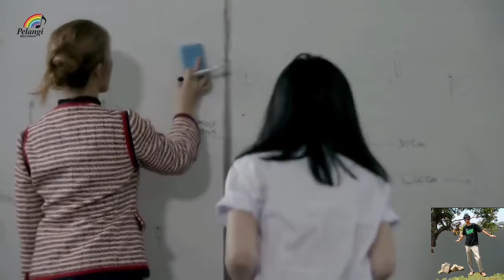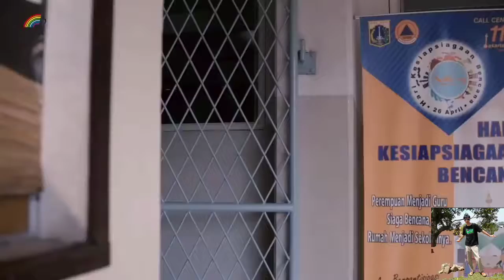COLAB of VIDEO CLIP & MY FIGURE__VIDEO CLIP__PASTO : KISAH KASIH DI SEKOLAH__OST. Dari Jendela SMP.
Video CLIP of PASTO : KISAH KASIH DI SEKOLAH__OST. Dari Jendela SMP & MY FIGURE IDENTITY__©tan soen hwie®™__INTERESTING ENTERTAINMENT FOR BE WATCHED. Good for entertaining. Hopefully all of YOU is healthy always. THANX 4 WATCHING, ALLTHING, & UR APPRECIATE. SEE U TILL MY NEXT UPLOAD. SAYONARA__BYE BYE.